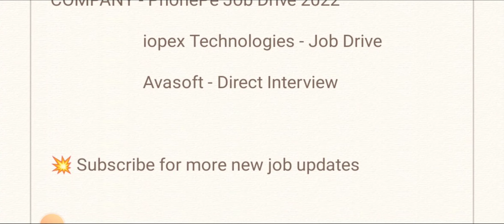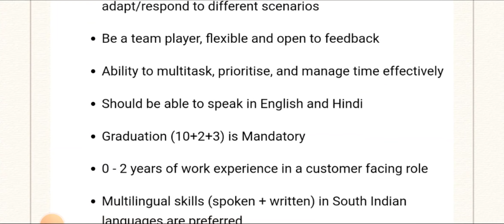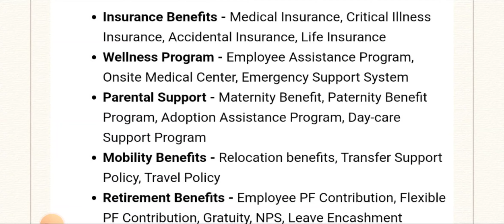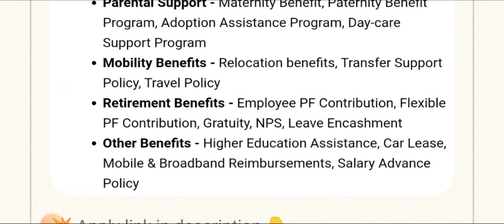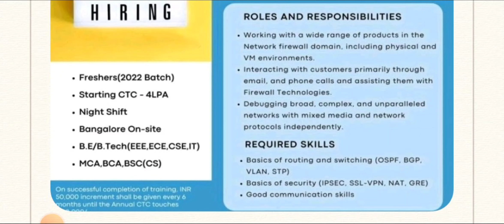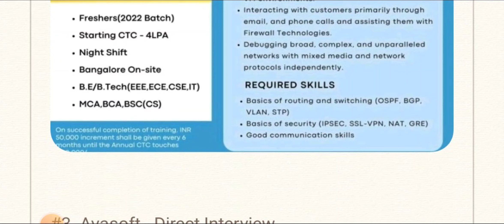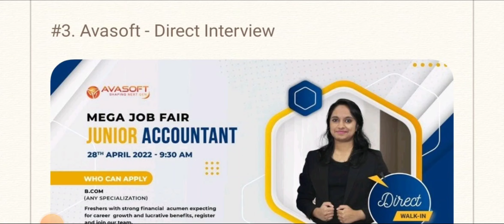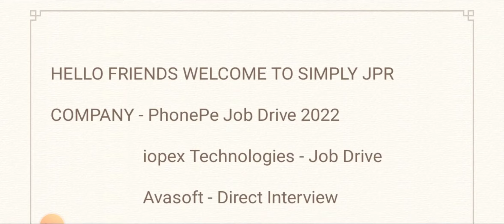Direct Interview💥- PhonePe Job Drive,iopex Technologies & Avasoft | Any Degree - Good Salary/Details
Hello friends welcome to simply jpr, today in this video i explain job vacancy from 3 Companies - PhonePe Job Drive,iopex Technologies & Avasoft company hiring for various roles, they are giving job vacancy for Any degree candidates, then i explain how to apply for this job and what are the qualification they are require for this job

Apply Details 👇

🔴Online Interview - Velotio Technologies,Wheels India ltd & GeDee Weiler | Any Degree/Diploma/ITI

PhonePe Job Drive 2022

iopex Technologies - Job Drive

Avasoft - Direct Interview